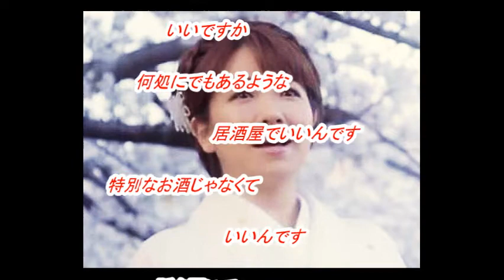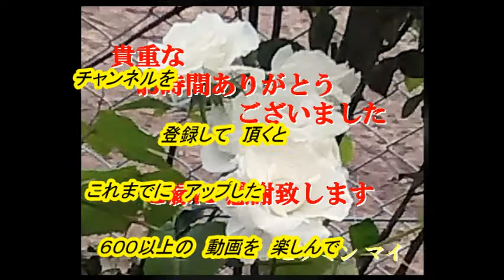桜井くみ子さんの新曲「 風雲太鼓( Fuu Un Daiko )(一部歌詞付）」'19/12/04発売新曲報道ニュースです。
今回は発売前新曲「風雲太鼓( Fuuun　Daiko )」の「桜井くみ子」さんです。音声案内は音声合成AIの希美（のぞみ）さんで付随はJOYSOUNDカラオケ（持ち歌）人気ランキング１位「灯ともし頃」です。最近、文化放送「走れ!歌謡曲」内の「新譜情報」が終了しまして、発売前の新譜音源の入手が厳しく成りましたが鈴木楽器本店様の新譜情報等を一部引用させて頂いてます。皆様には、お聞き苦しい部分が増え申し訳御座いません。どうかお許し下さい。

新曲は　歌手の皆さんにとって　とても大切な我が子が社会の皆様の前で 命を懸けて向き合い 心の中に喜怒哀楽の感情が広がって 感動を受け止めて頂けるかどうか　問いかける作品です。
その様な大切な作品を　少しでも早く ファンの方達に 報道と云うかたちで、著作権を遵守しながら　新曲を少しでも　聴いて頂き　カラオケで唄えるか等の　お役に立てれば良いかと　精進して居ます。